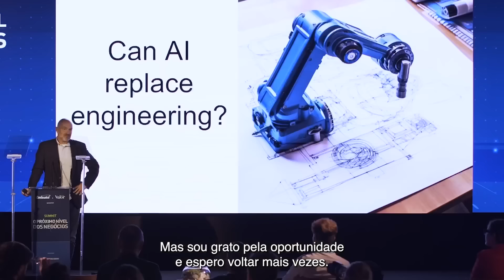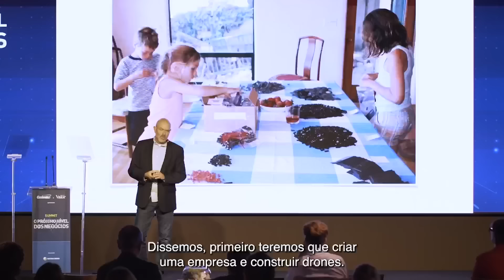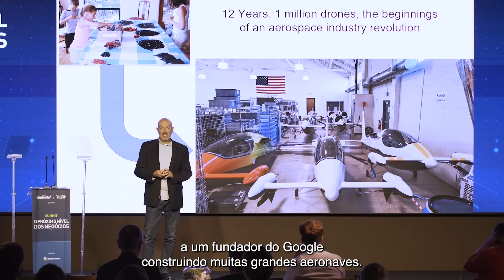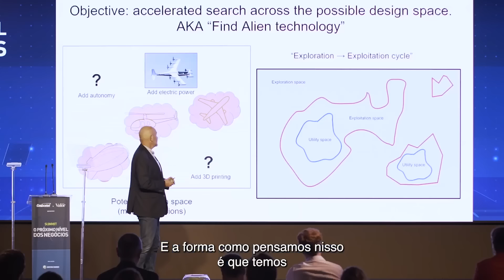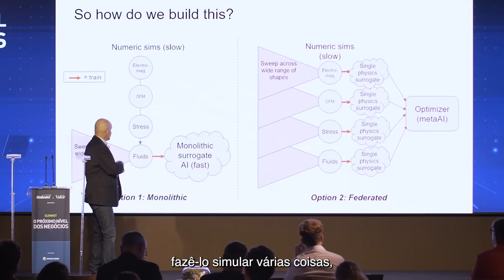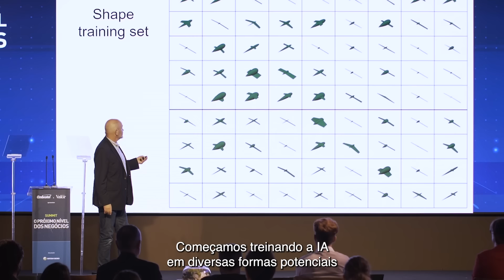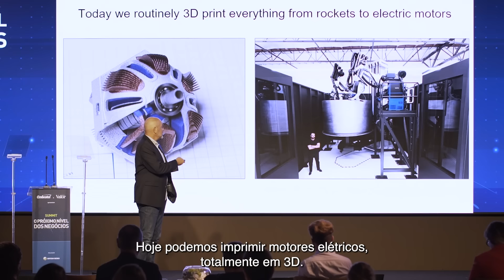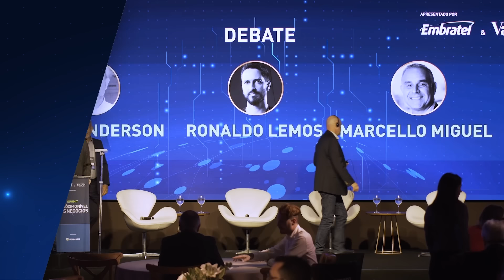Summit O Próximo Nível dos Negócios - Apresentado por Embratel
Assim como aconteceu com a eletricidade e a internet, a inteligência artificial (IA) será onipresente no cotidiano de pessoas e empresas, muitas vezes, sem sequer ser percebida. Essa já é uma realidade em alguns aspectos, especialmente quando se trata da gestão de conteúdo e da implementação de cidades inteligentes.

Mas o próximo passo deverá passar ainda por uma nova revolução industrial, caracterizada pela combinação de IA com impressoras 3D. Ela promete transformar a manufatura na medida em que permitirá fabricar qualquer coisa, em qualquer lugar, sem que seja necessário conhecimento técnico complexo ou mesmo máquinas de grande porte.

Esse foi o cenário desenhado por Chris Anderson, empreendedor e autor do best-seller “A Cauda Longa” (2006), em palestra no summit O Próximo Nível dos Negócios - Como as novas tecnologias e a inteligência artificial habilitam o futuro, em São Paulo, no último dia 17.

José Formoso, CEO da Embratel, abriu o summit, que teve ainda um debate com Anderson, Marcello Miguel, diretor executivo de Marketing e Negócios da Embratel, e Ronaldo Lemos, advogado especializado em tecnologia. A mediação foi do jornalista Pedro Doria, colunista do Globo e da CBN.

Conteúdo de marca apresentado por Embratel